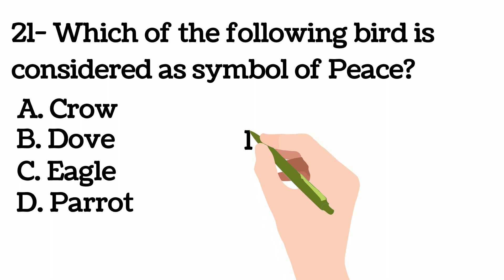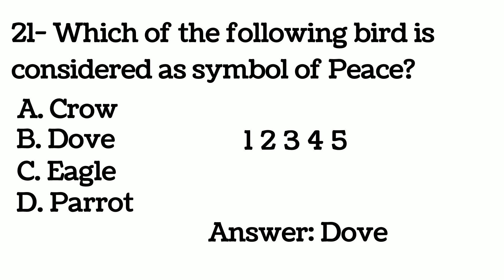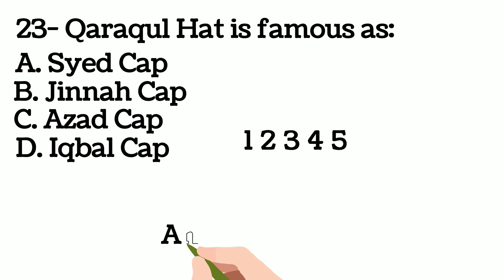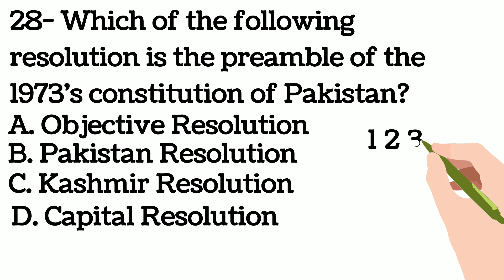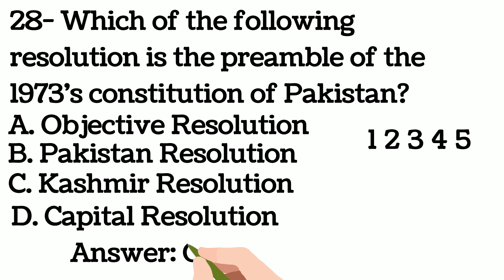General Knowledge MCQs | part 3 | IBA Past Paper